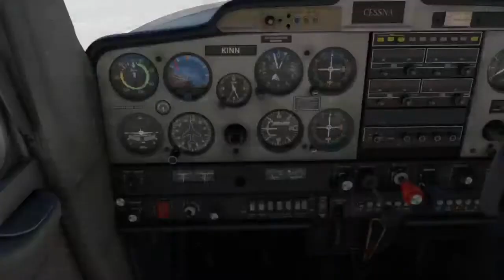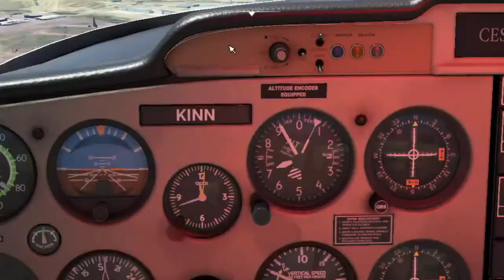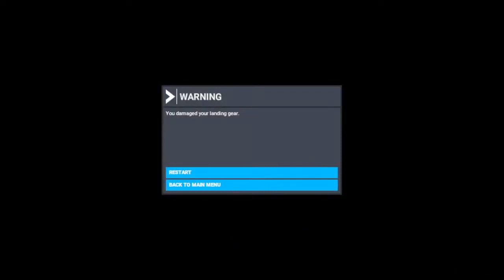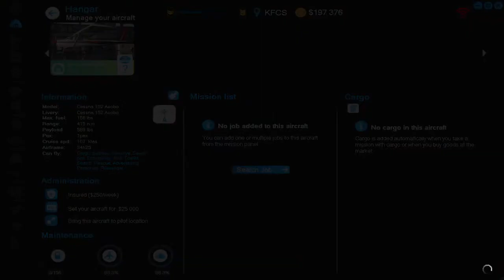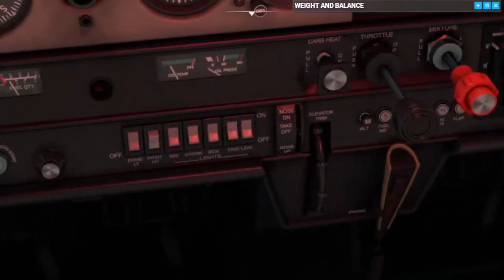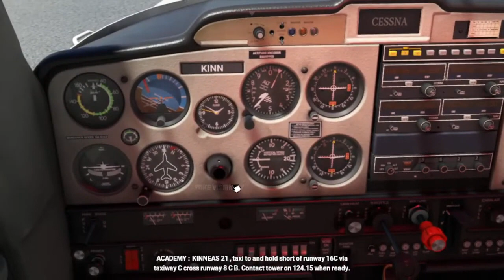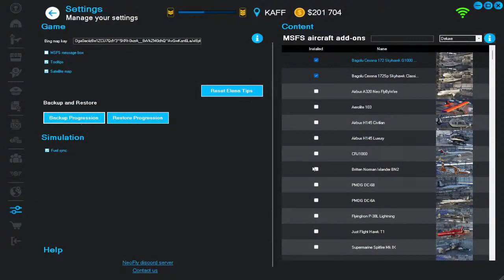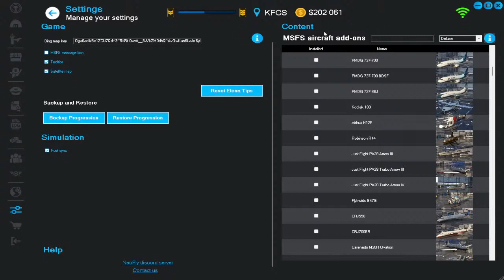SKYDUDE #12 MEMORIAL Colo Spgs Microsoft Flight Simulator +Neofly4 Career Mod SIGHTSEE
MEMORIAL DAY MAY 29, 2023
Air Force Academy, Fort Carson, Peterson Air Force Base, Kit Carson...
Don't let anyone tell you this isn't a military town.

One of my biggest regrets...